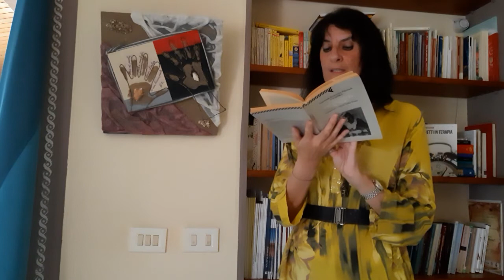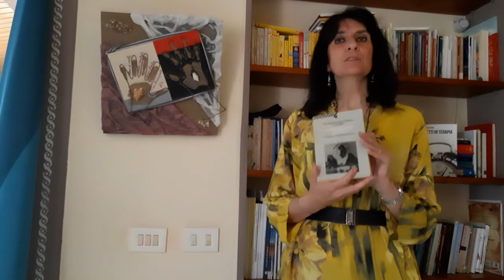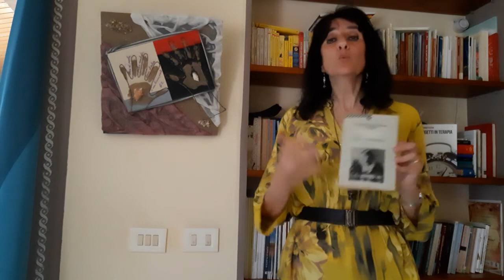Al faro, di Virginia Woolf. A cura di Giovanna Fileccia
Oggi per Tiraccontounlibro vi propongo "Al faro" di Virginia Woolf. Edito da Feltrinelli 1992

Buon ascolto
Giovanna Fileccia

Visita il blog: "Giovanna Fileccia Io e il Tutto che mi attornia"